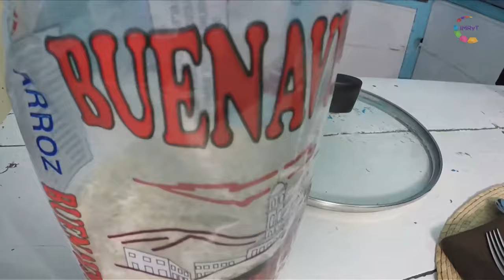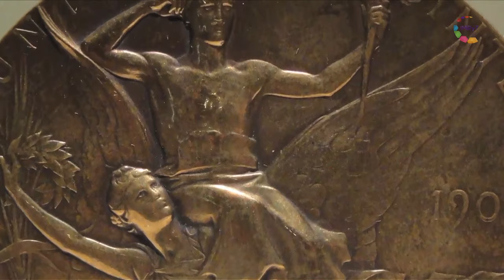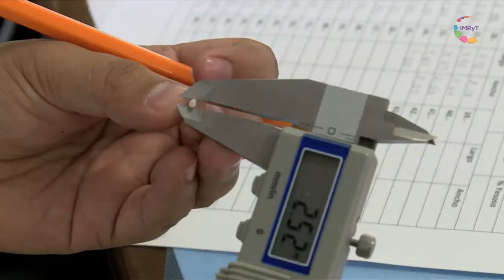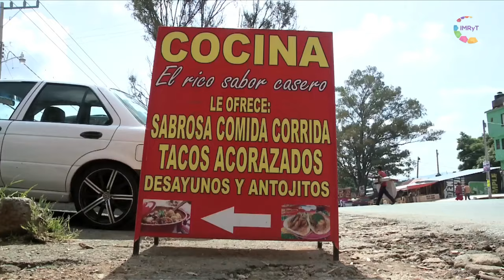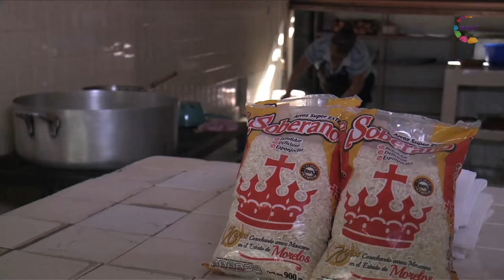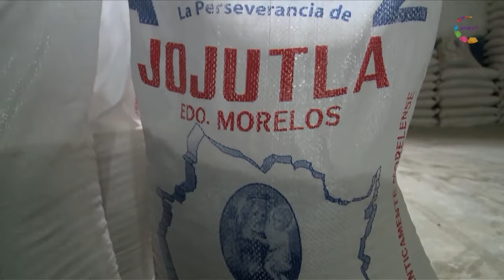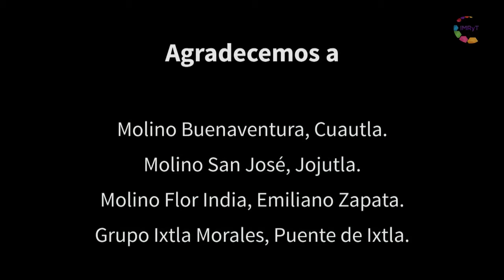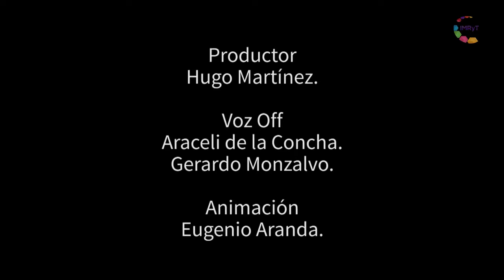Documental Arroz de Morelos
Arroz de Morelos

¡En Morelos se produce el mejor arroz del mundo! Y lo mostramos en este documental donde conocerás que desde las exposiciones universales del siglo pasado, hasta las condiciones actuales de competencia, el arroz producido en nuestra tierra, además de ser parte de la tradición y cultura, cuenta con una categoría de los más altos estándares gastronómicos en el mundo, y de fuerte competitividad en el mercado al tener ahora una denominación de origen.
Arroz de Morelos